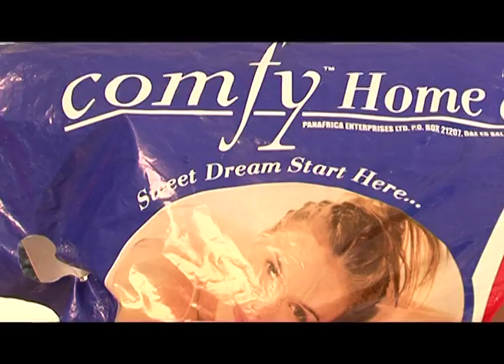Comfy Mattress | Monalisa | TVC 60sec